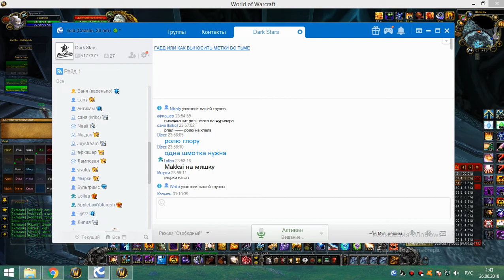2я часть цлк 25г шп-хприст 25 06 18